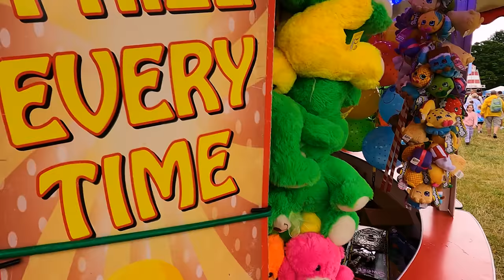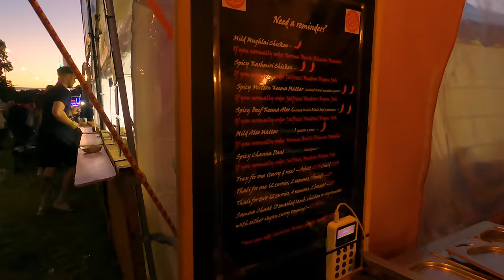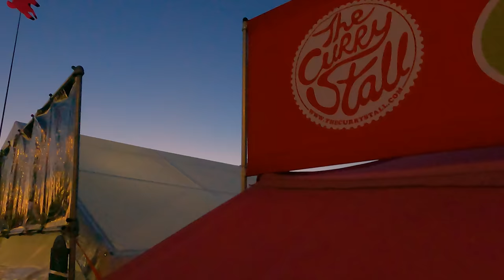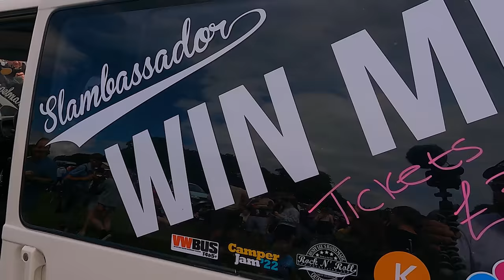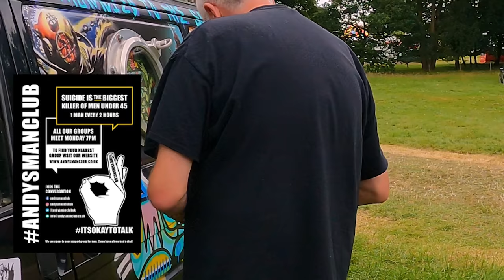Camper Jam 2022 Urban Monkey Style!!!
Our insight into Camper Jam 2022

This festival was incredible with loads of stalls and some amazing acts. The atmosphere was out this world.